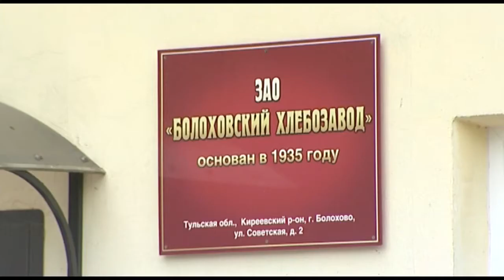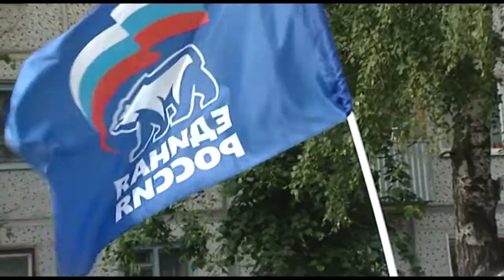Поездка в Киреевский район